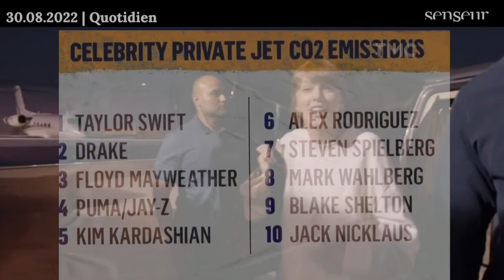La Société de Vigilance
D'abord, une campagne médiatique pour susciter l'adhésion contre les irresponsables à jets privés ✈️
Ensuite, ce sera votre tour.

Le droit au respect de votre vie privée ne pèsera pas lourd devant le "devoir de responsabilité collective".